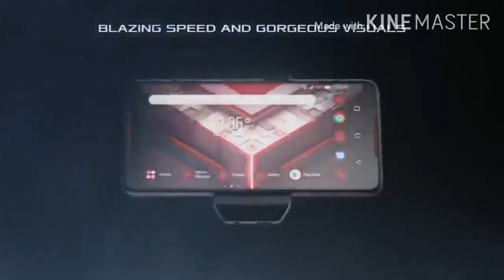Honor Play 9A Is New Gaming Power